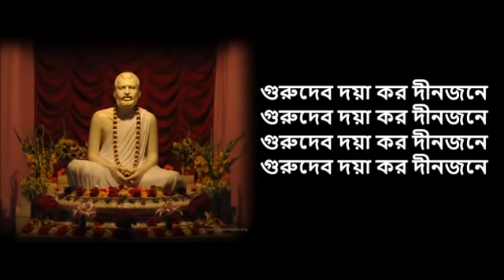গুরুদেব দয়া কর দীন জনে-guru debo doya koro dino jone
ভাল লাগলে হৃদয়স্হ কর এবং লাইক ও সেয়ার কর।